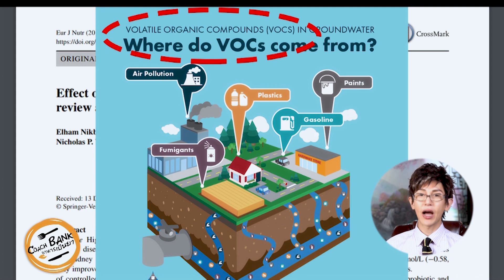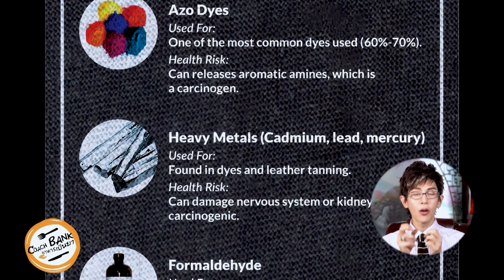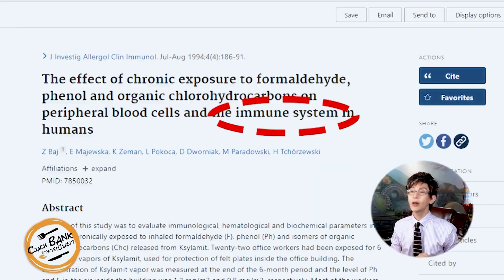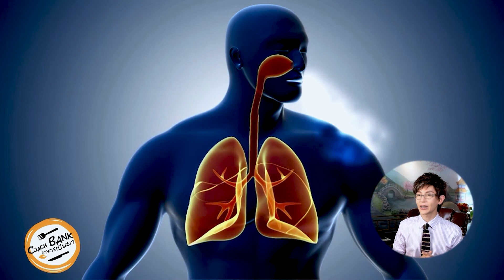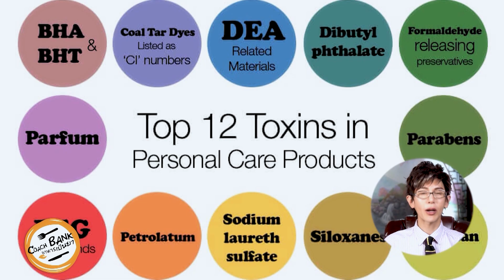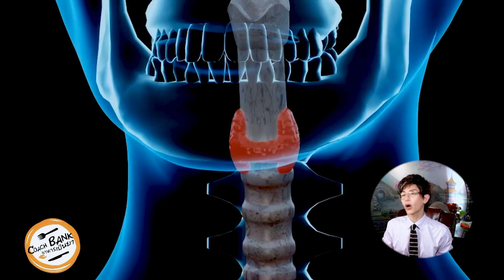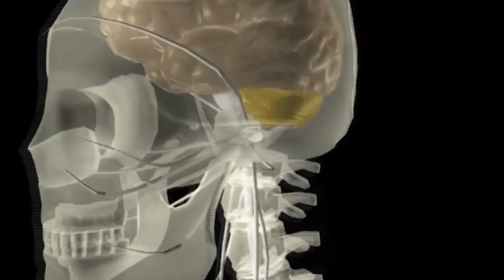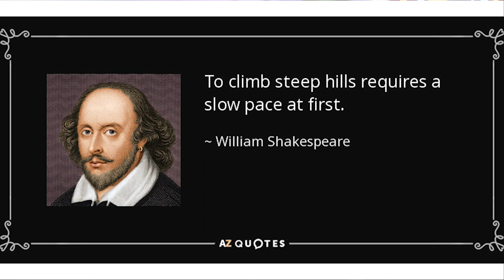เอา 8 สิ่งนี้ในบ้านคุณออกไปแล้วภูมิคุ้มกันคุณจะแข็งแรง เพราะมันทำให้ติดเชื้อง่าย+ก่อมะเร็ง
สมัยนี้คนไทยอยู่ในโลกของสารพิษ ไม่ว่าจะเป็นในอาหาร ในของใช้ และเครื่องครัว คลิปนี้จะมาบอกถึง 8 ของใช้ในบ้านคุณที่อันตรายที่สุด เพราะว่ามันทำให้ภูมิคุ้มกันเรา ตก อ่อนแอลงไป

ภูมิ​คุ้มกัน​ เสริม​ภูมิคุ้มกัน​ วิธีเสริมภูมิ​คุ้มกัน​